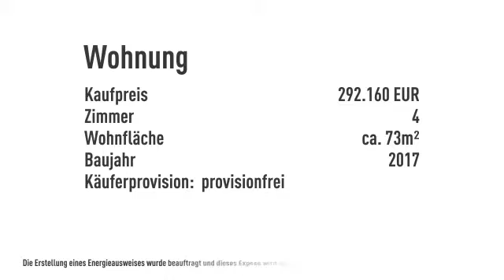[Auf der Sonnenseite] Ferienwohnungen bei Kaprun